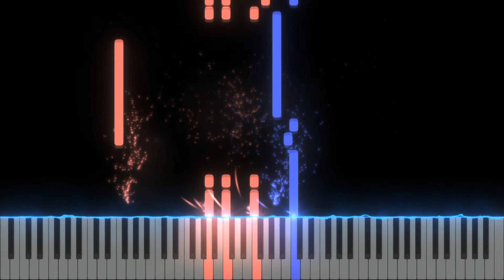Phoenix Wright: Ace Attorney − Spirit of Justice OST - A Cornered Heart Piano Cover (Visualizer)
I've never played the Phoenix Wright games, but I want to try them out at some point. Also, this song really grew on me while I was arranging it and I wasted a lot of time just listening to it.

If you want to leave a request for a cover, check out this video here for details